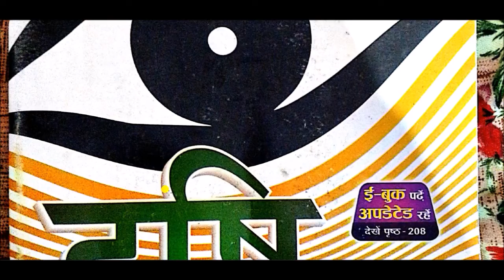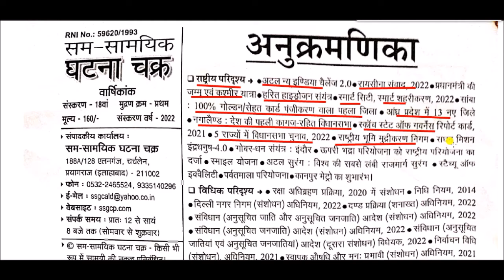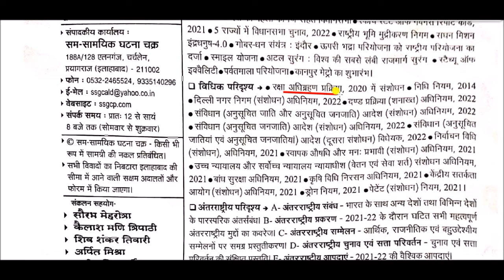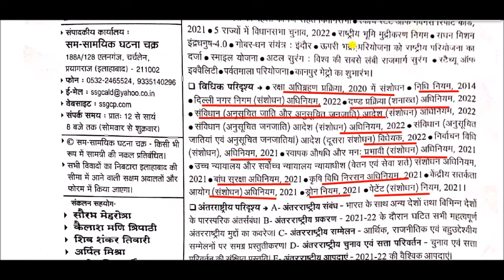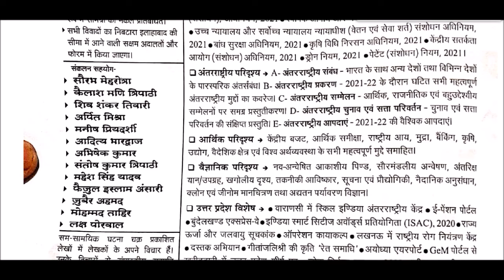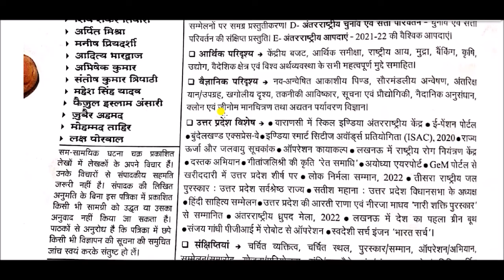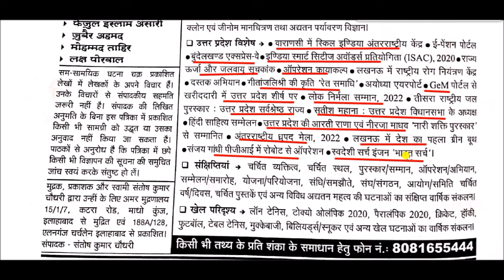सम-सामयिक घटना चक्र 2022 || sam Samayik Ghatna Chakra 2022 || Drishti 2022 Sam Samyik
sam Samayik Ghatna Chakra 2022 for All Competitive Exams like SSC, Railway, IB, Bank, UPSC, BPSC, MPSC, PCS, etc.